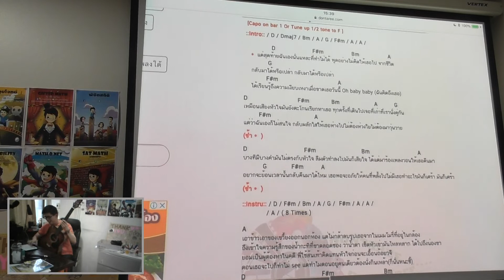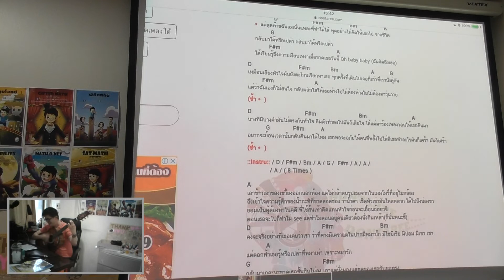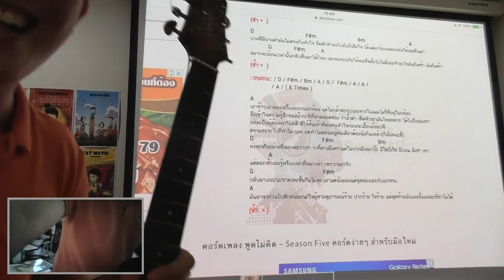[เพลงพูดไม่คิด : Cover By พี่ปั้น และ เด็กๆ 555] : By พี่ปั้น SmartMathPro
เพลงพูดไม่คิด
ปกติตอนเบรค ที่สอนจะมีกีต้าร์ คาฮอง และร้องเพลงกันเป็นประจำอยู่แล้ว
แต่คิดขึ้นมาได้ว่า น่าจะอัดวีดีโอไว้หน่อย บันทึกความทรงจำ
ขอบคุณน้องๆคอร์ส PAT1 รวบรัด รอบ ต.ค. 61 ที่ช่วยกันร้องน้า

(จะมีกลุ่มติวฟรีให้ด้วยน้า กดแอดไลน์แล้วจะมีลิ้งขึ้นมาเลย)
- Page Facebook : Pan Smartmathpro ติวคณิต By พี่ปั้น
- Line ผู้ช่วยพี่ปั้น : smartmathpro (พี่พลอย) [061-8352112]